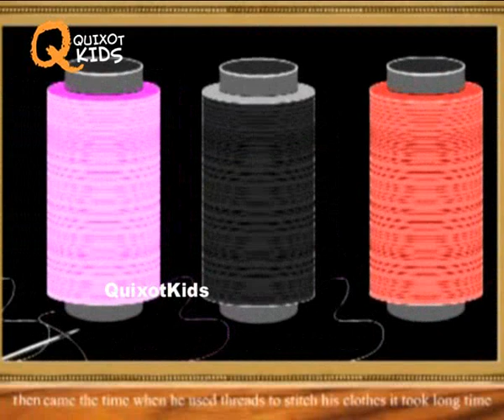Sewing Machine | Inventions & Discoveries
Watch how Sewing Machine was invented through an animated video presented by Quixot Kids.